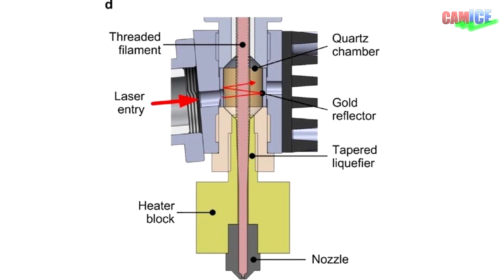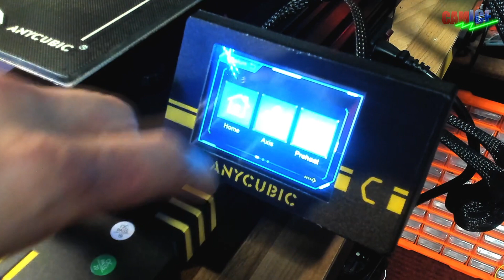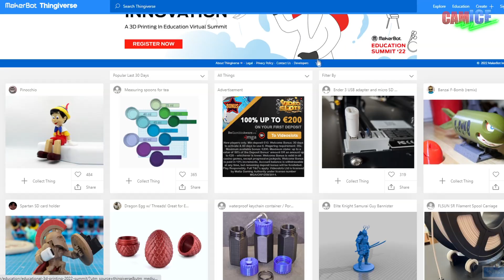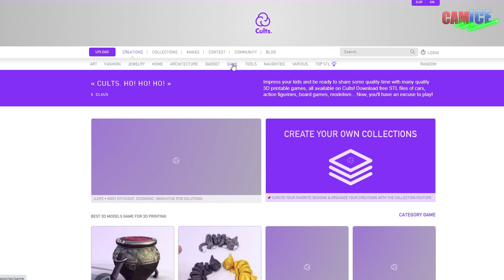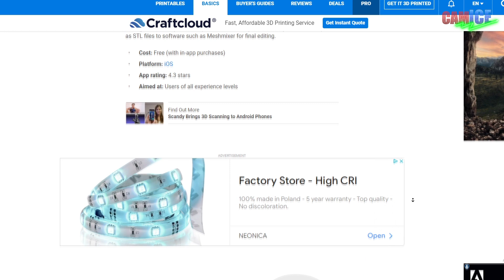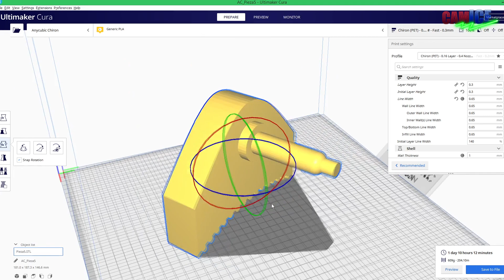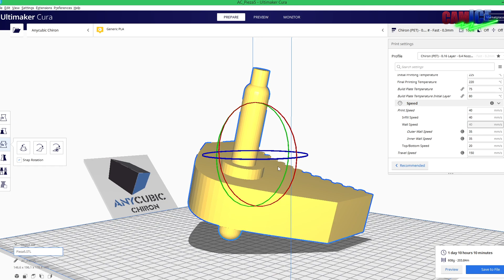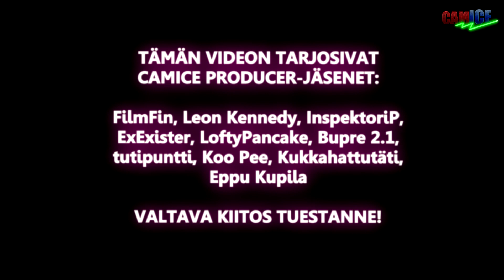3D-Karo - OSA 1: Mikä ihmeen 3D-tulostus?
Uuden sarjan ensimmäisessä jaksossa käsittelen 3D-tulostamisen perusasioita ja alkeita, ja koitan vastata useimpiin kysymyksiin, jotka ensimmäisinä juolahtavat mieleen aiheeseen tutustumattomalle. Jaksosta tuli melko pitkä, mutta on kuitenkin hyvä että aihe tulee pohjustettua kunnolla ennen kuin aletaan varsinaisesti tutkia erilaisia projekteja ja upota syvemmälle kaninkoloon.

FilmFin, Leon Kennedy, InspektoriP, ExExister, tutipuntti, Bupre 2.1, Kukkahattutäti, Eppu Kupila, LoftyPancake, Janne, gamezilla ja Koo Pee!